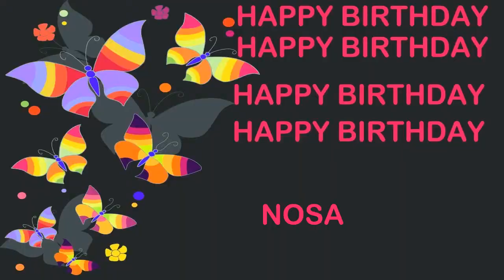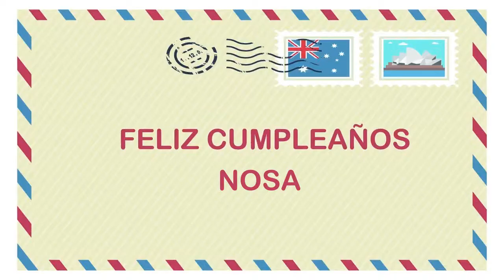Nosa Birthday Postcards & Postales